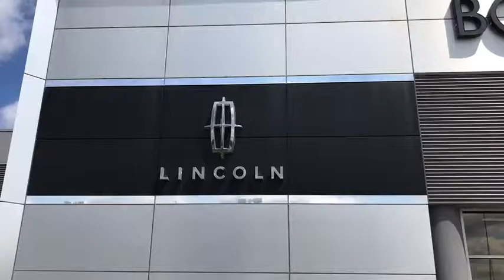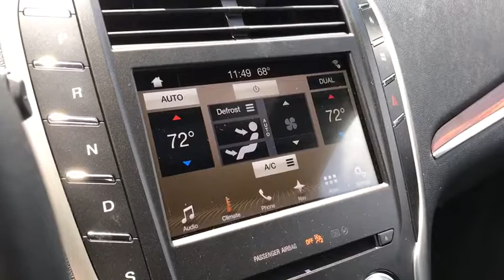2017 LINCOLN MKC Lancaster, Delaware, Columbus, Powell, Dublin C17794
2017 LINCOLN MKC
2017 LINCOLN MKC Reserve FWD - Stock#: C17794 - VIN#: 5LMCJ3C90HUL55995

2445 Billingsley Rd.